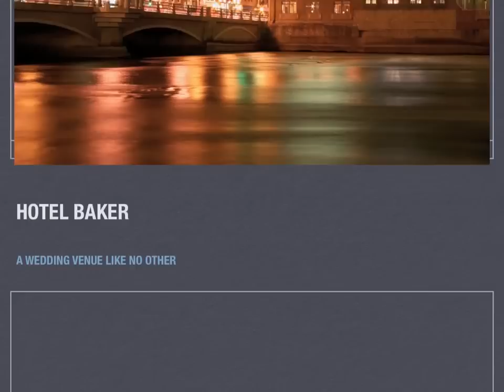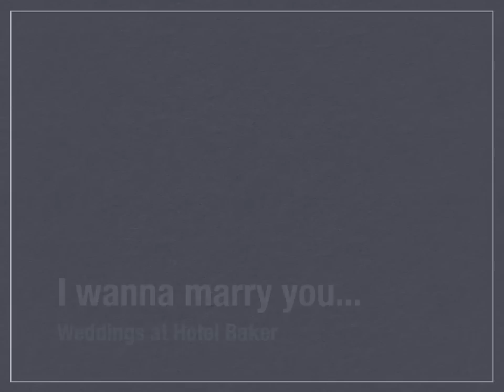wanna marry you.mov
He wants to marry you...at Hotel Baker!  It's a perfect venue to hold your intimate gathering with special friends and family.  There's no other place like Hotel Baker - unique and special in every way.